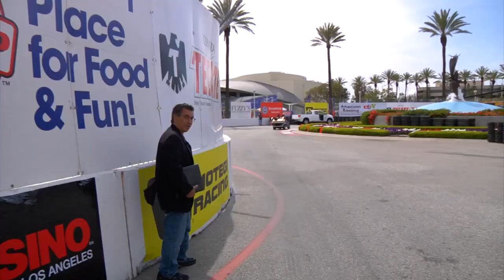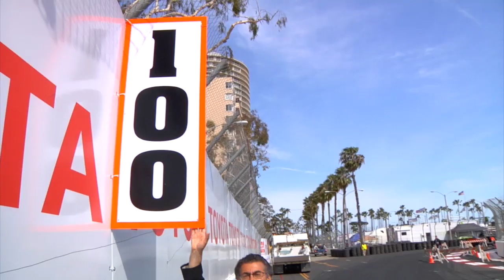Long Beach GP Track Walk And Racer Interviews - /SHAKEDOWN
ShakeDown meets the Long Beach street course and the racers the day before the action starts via a track walk and talks with the IndyCar and ALMS stars - Rubens, Sato, Simona, Helio, Joey Hand, Patrick Long, Scott Sharp.  Leo Parente hosts a pre-race look at what you need to know for the this weekend's Indy and SportsCar racing.